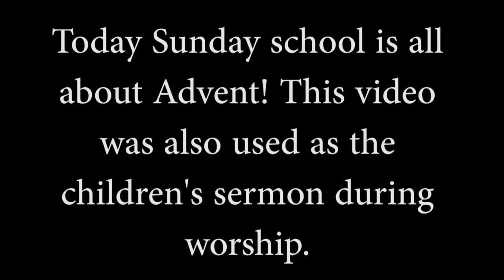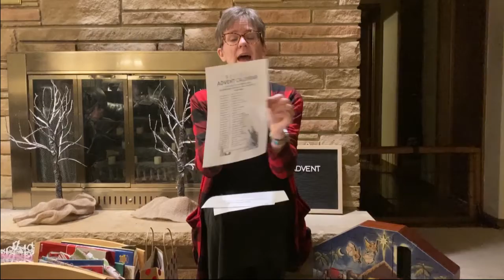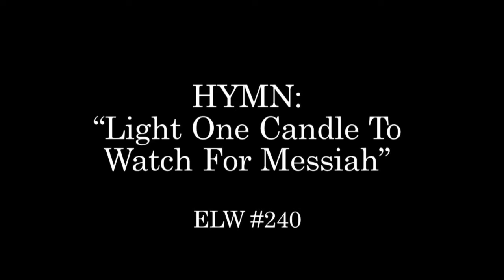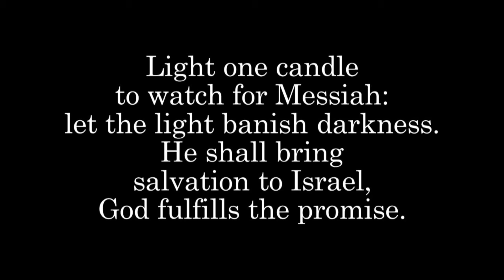Sunday School Opening for November 29, 2020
All about Advent! This is our Sunday School opening for Sunday, November 29. All music used by permission from OneLicense.